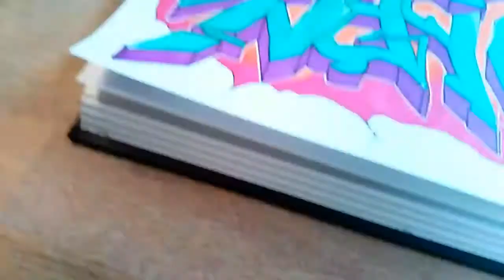MASTER PIECE! - sack